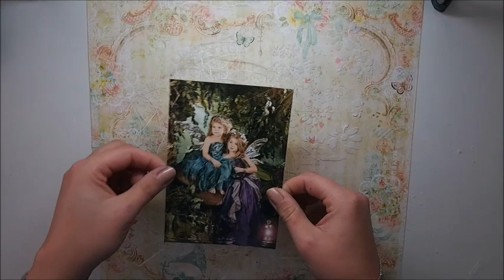Easy Flowery page TUTORIAL for My Creative Scrapbook 'Darling'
How to create fast and easy page using flower embellishments.
Start to finish layout using Limited Edition kit